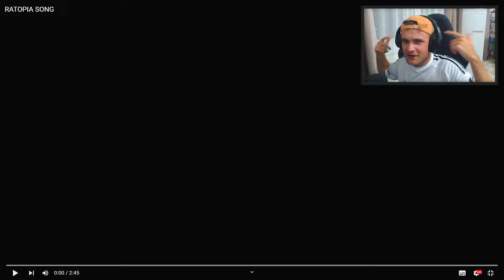PAREREA MEA despre SINNER22 - RATOPIA SONG (Official Music Video)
🔴CANAL ROBLOX:  @AsePlayz
🔵CANAL GAMING:  @AseExtra

⭐️URMARESTE-MA AICI⭐️